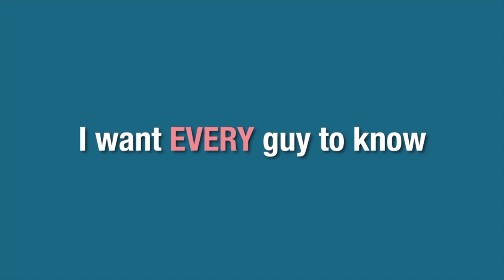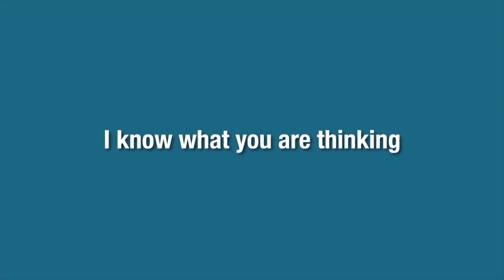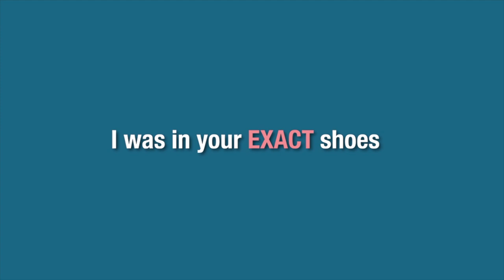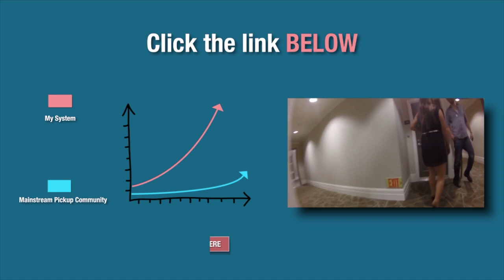Why My Dating System Is The Best in The World By Far!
World's lead dating coach explains the efficiency behind his dating system and why you should follow it to 10x your results